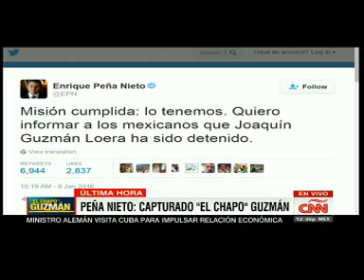Captura de "Chapo" Guzmán